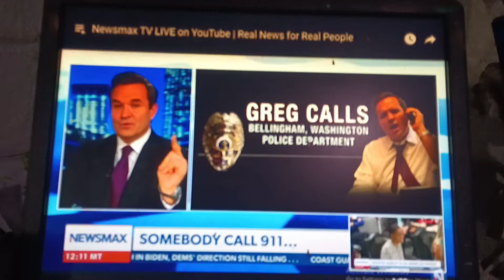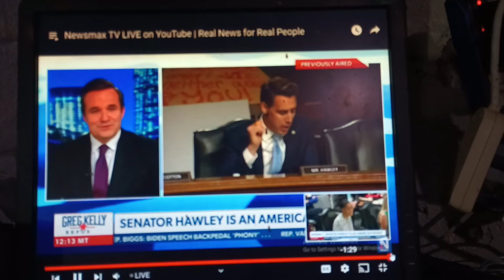September 6, 2022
Newsmax clip on crazy 🤣